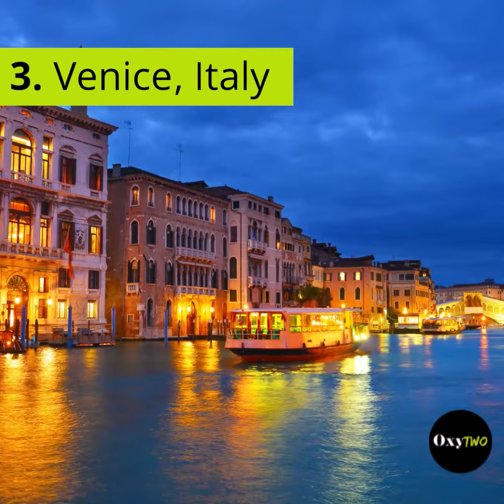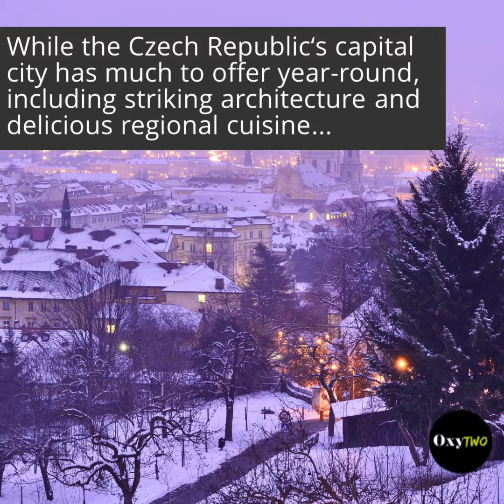Top 5 Winter Destinations in Europe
Oxygen Two is a community of Millennials celebrating the beauty of everyday life. Lifestyle, DIY, Food, Beauty and more!